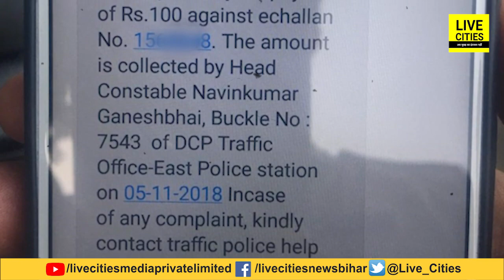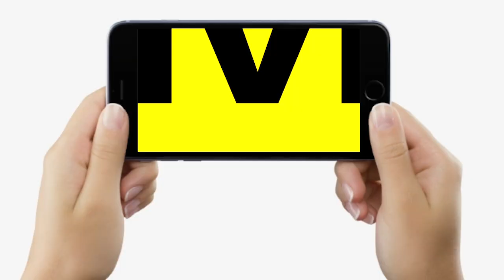Bihar के वाहन चालक अब सावधान, घर बैठे भरना होगा पैसा, नया नियम बहुत भारी पड़ने वाला है, जानिए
देखें वीडियो, बिहार के वाहन चालकों के लिए सबसे बड़ी खबर, अब घर बैठे पैसा भरने को तैयार हो जाइए...